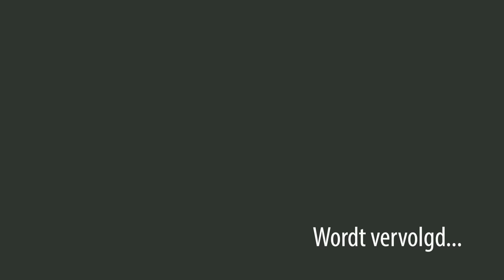De vuilnisbak - Chirocycle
Maak kennis met de vuilnisbak, één van de figuren het het jaarthema 'Chirocycle' . Lees er meer over op

Benieuwd wat er allemaal zal gebeuren met Blik, Brik, Frigo, Mevrouw GSM en vuilnisbak? Lees de toneeltjes!